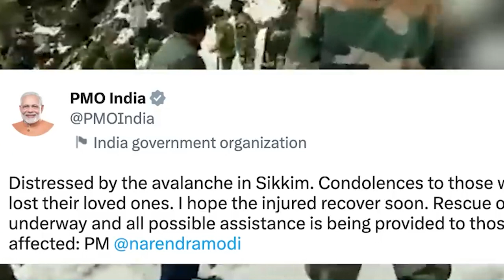Tyllun ka lyllum ior na lumbah ha khappud India-China; iap 7 ngut, phah jingsngewlem u PM Modi